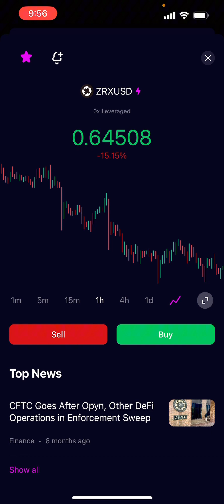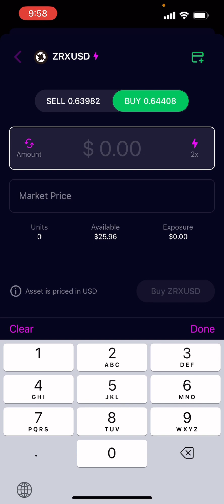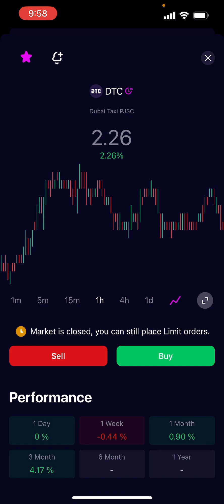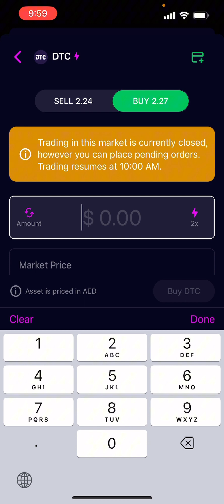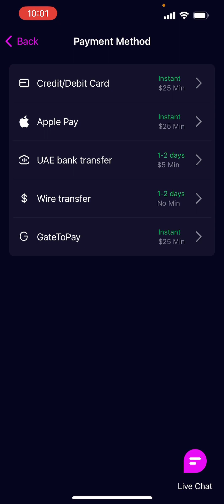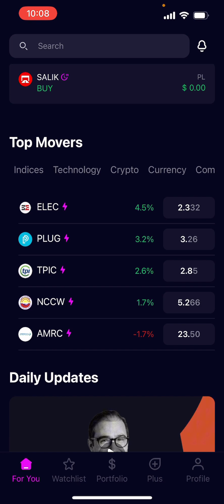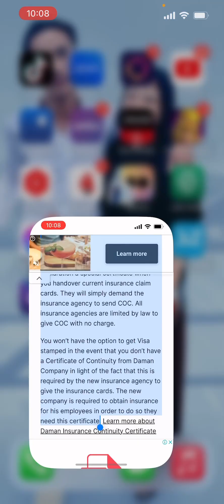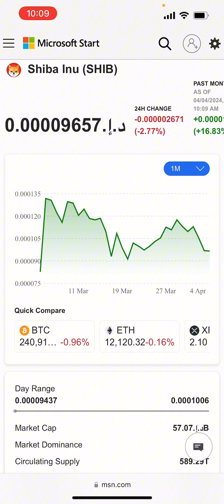How to buy long term Stock/shares in amana app dubai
While the stock market is riddled with uncertainty, certain tried-and-true principles can help investors boost their chances for long-term success.

Some investors lock in profits by selling their appreciated investments while holding onto underperforming stocks they hope will rebound. But good stocks can climb further, and poor stocks risk zeroing out completely. Below we discuss 10 tips for successful long-term investing that can help you prevent mistakes and hopefully generate some profits.

KEY TAKEAWAYS
The stock market is riddled with uncertainty, but certain tried-and-true principles can help investors boost their chances for long-term success.
Some of the more important basic investment advice includes riding winners and selling losers; avoiding the urge to chase "hot tips"; resisting the lure of penny stocks; and picking a strategy and then sticking to it.
If your time horizon allows it, a focus on the future with an eye toward long-term investment can maximize profits

Pros of long-term trading
Less stressful:

There is no need to follow the stock market on a continuous basis. You can ignore current market conditions and focus your attention on future market conditions. The time span is longer and you do not need to babysit your stock inventory, unlike in short-term trading.
Time-saving:

You can dedicate the time saved from consistently following the market to other productive activities. You can study the financials of a company and gain in-depth knowledge about it. A thorough research can turn an investment into a gold mine over the long-term.
Keeps trading-related emotions at bay:

Long-term trading helps rid you of emotions related to day trading. This keeps your perspective clear at all times and helps you to look at the growth outlook of the company and the viability of its business model from multiple viewpoints.
Compounding:

Long-term trading lets you take advantage of the power of compounding. Compounding is a system where your investment grows through interest earned on both the principal amount and accrued interest over a period of time. Moreover, long-term trading in stocks also gets you dividends which can be reinvested to earn more profits.
Hassle-free:

There won't be a need to learn various trading strategies or platforms since you will not be an â€˜active trader.â€™ You can trade as a hobby, which can let you have a routine occupation as well.